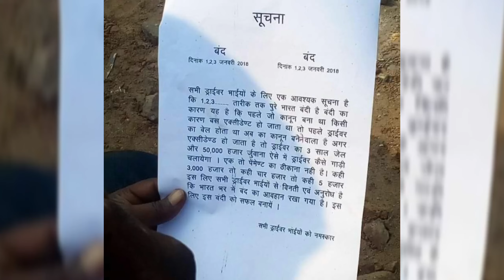ड्राइवरो के लिए खुशी की खबर 🤩 ड्राइवरो ने किया नया आर्टि✓कल जारी || Mewat Icon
Ghanti dabaye aise hiVideos ke liye

Love you
मेवाती Family ❤️

Hit likes
MEWAT ICON

Lost off ⛅

Love you all Mewati Boys

such as criticsm, commenting, newsreporting,

⁠◉ Instagram :- I'm on Instagram as @mr_suhel.77. Install the app to follow my photos and videos.

⁠☯ Videos Mai Face :- Rohil Khan
☯ Editor :- Suhel Khan
⁠☯ Video Suit :- Suhel Khan
☯ Script Writer :- Suhel Khan